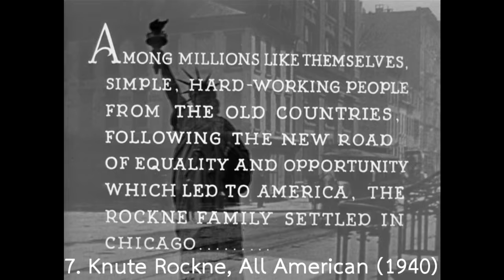Statue of Liberty in Films (Updated)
This is an updated version of my previous video, apparently I missed a lot of films including her and it took me long time to research and collect every film I could find So! From 1913 to present, over a century that she starts in Movies, how many times that she got destroyed?